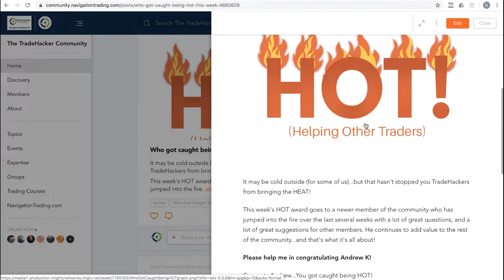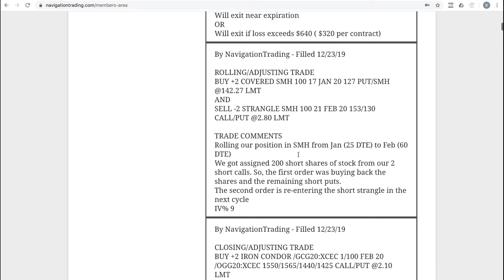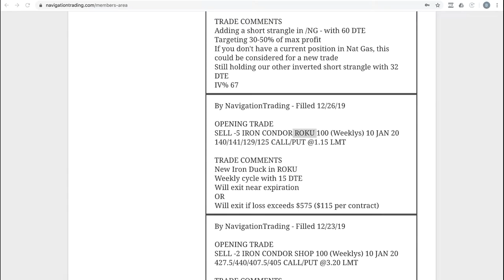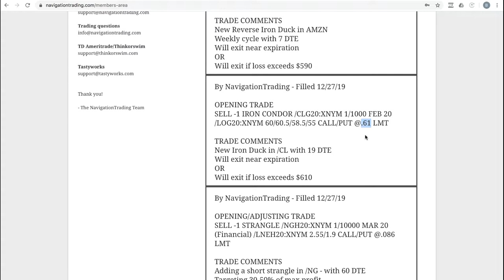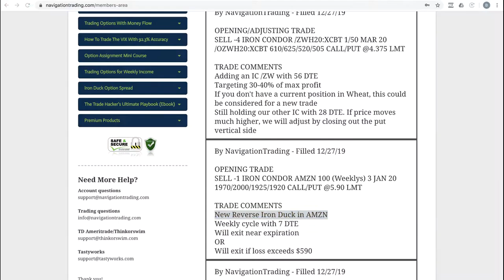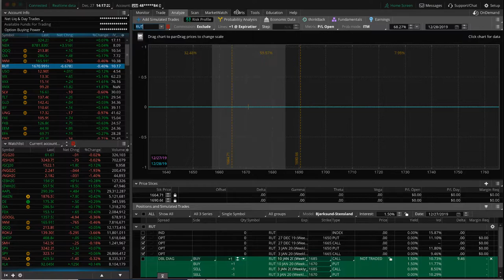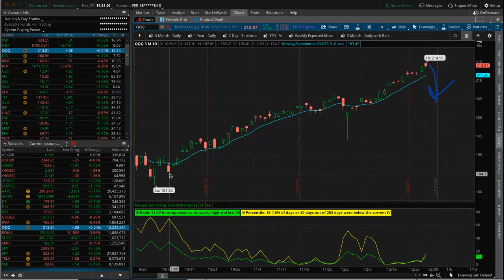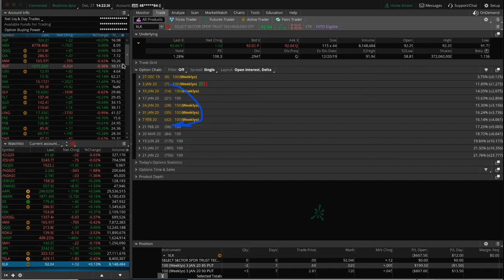Trading Options - Weekly Video Update from December 27, 2019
Each week our NavigationTrading Pro Members get access to a Weekly Video Update to review all trades from the week. Here is one from December 27, 2019.

Happy Trading!

YouTube.com/navigationtrading
Facebook.com/navigationtrading